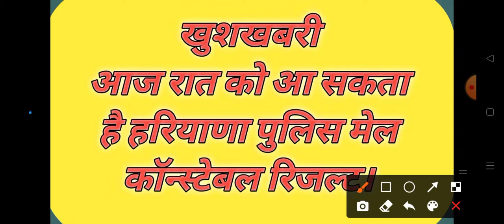आज रात को आ सकता है Haryana police constable result | GK by Pradeep sir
10000+ GK and Science MCQ

HSSC ग्राम सचिव पटवारी और दुर्गा शक्ति परिक्षा के लिए अति महत्वपूर्ण प्रैक्टिस सेट।
जल्दी डाउनलोड करें।
पहले 100 कैंडिडेट के लिए-Rs 49
101-200 के लिए- Rs 99
200 के बाद- Rs 199